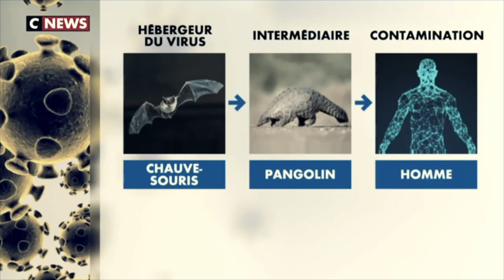Interview Cyparis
Nous avons le plaisir de vous présenter une interview exclusive de Cyparis, artiste talentueux et créateur du son "Corana".

Au cours de cette interview, Cyparis nous révèle les coulisses de la création de cette œuvre, ainsi que sa perception de la crise sanitaire mondiale et les attitudes à adopter face à la pandémie qui a contraint la plupart d'entre nous à vivre en confinement.

Nous espérons que cette interview vous apportera une nouvelle perspective sur la façon de faire face à cette situation difficile

Instru : ""Joker" - Pink Sweat$ X Camila Cabello Type Beat | Prod. Noden"